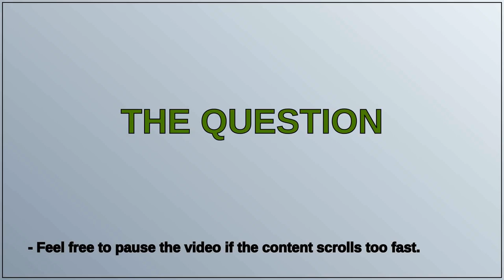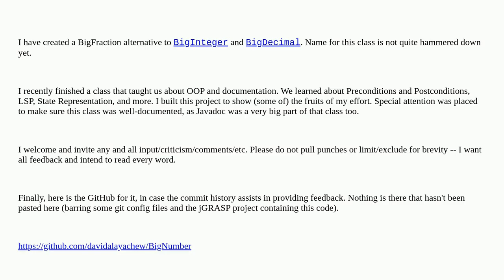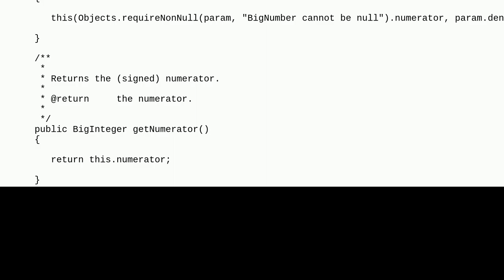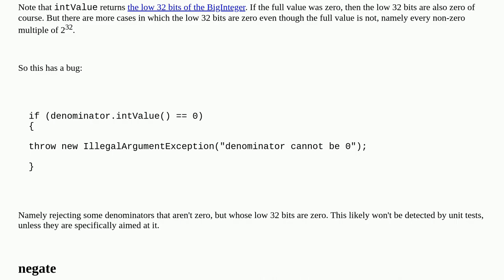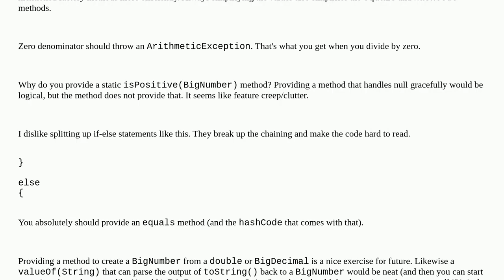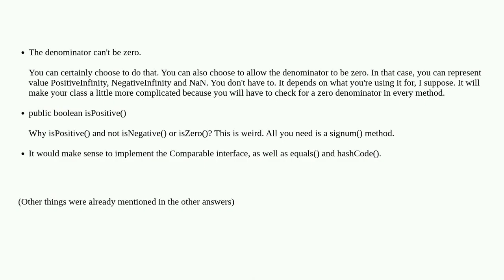Codereview: BigNumber/BigFraction implementation in Java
BigNumber/BigFraction implementation in Java

A special thanks goes out to the community

  java